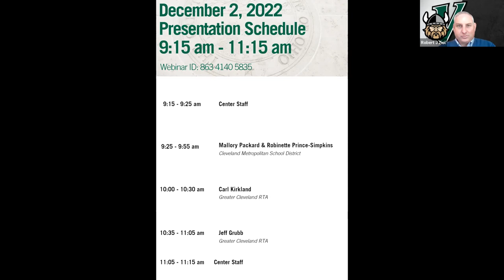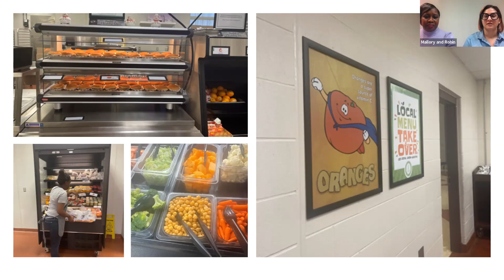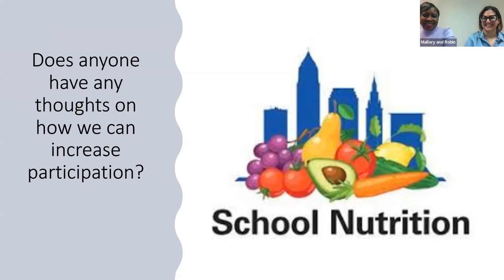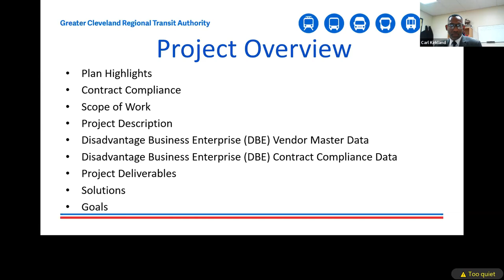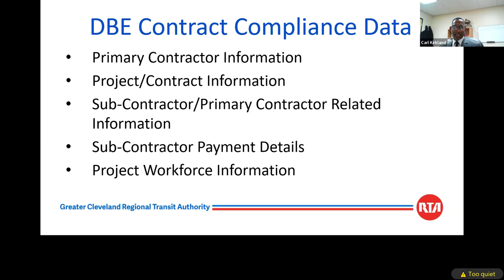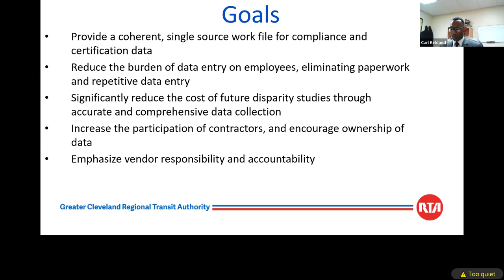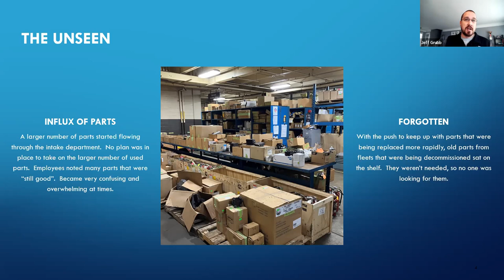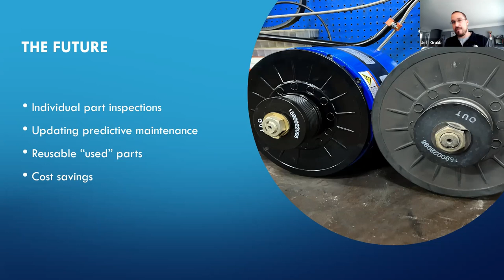Public Management Academy #9 Project Presentations - Day 2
Throughout the Ohio Certified Public Manager Program, participants create, develop, and implement a project that will add value to their organization. To graduate, participants must present their project concept, and submit a written paper. During December 2022, participants from Public Management Academy #9 presented their projects virtually.

The Ohio Certified Public Manager® (OCPM) Program is a comprehensive and nationally certified development program for state and local government leaders. Cleveland State University's Center for Public & Nonprofit Management delivers the official CPM certification program for the state of Ohio.

To receive the OCPM credential, participants must enroll in and successfully complete the Public Management Academy and Leadership Academy.